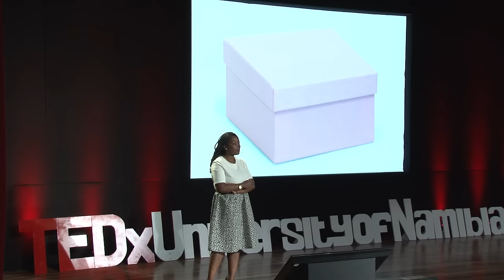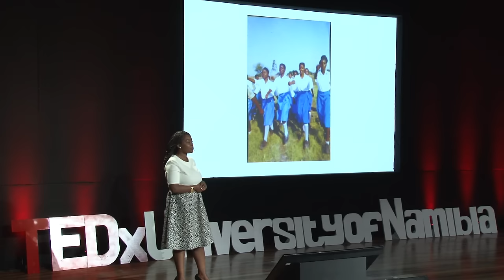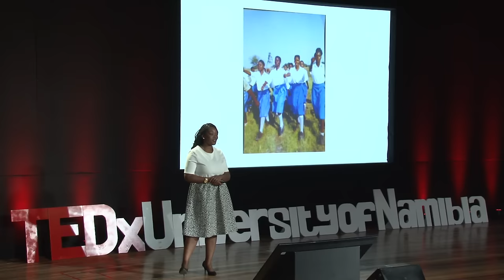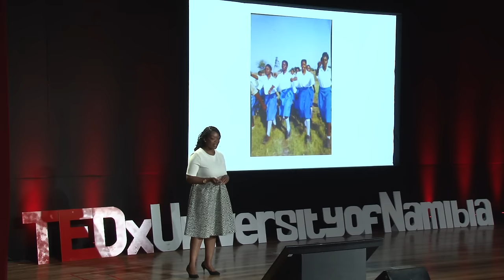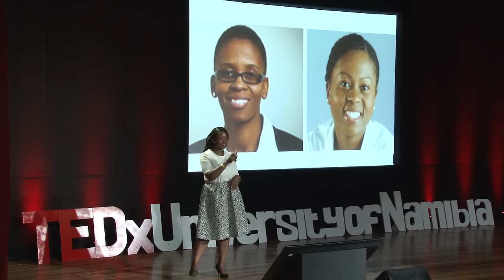Your Gift Can Set You Apart | Stacey Susa | TEDxUniversityofNamibia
Everyone has a gift, that is the key message from this talk. Stacey has always been courageous and ambitious in her life. She's always been able to prove her doubters wrong and achieved her goals. She Realized her gift is the gift of perseverance as she never gives up. This talk is to motivate people to start thinking about their own gifts and what it could be. Because realizing what it is could help you figure out how to best manipulate it.

Stacy is an International trade lawyer by qualification, works as a part time lecturer at the University of Namibia and moonlights as an upcoming entrepreneur. She completed her Masters from NWU in South Africa and is currently enrolled as a PhD candidate at UNAM. Outside her Qualifications, Stacey has the gift of tenacity. She believes in herself and never gives up. She has conditioned her mind to know, understand and accept that she is “GREAT” and anything less just will not do. Stacey currently resides IN Windhoek, en-route to the rest of the world.